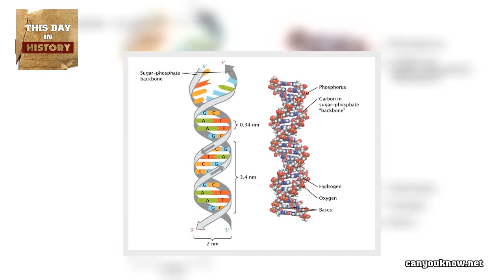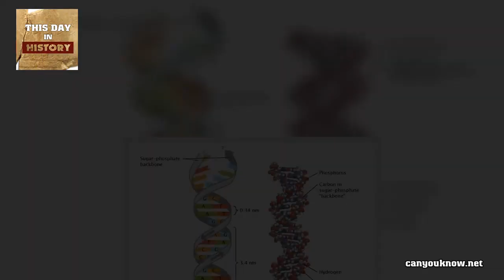Watson and Crick discover chemical structure of DNA February 28 1953 This Day in History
On this day in 1953, Cambridge University scientists James D. Watson and Francis H.C. Crick announce that they have determined the double-helix structure of DNA, the molecule containing human genes.

Though DNA–short for deoxyribonucleic acid–was discovered in 1869, its crucial role in determining genetic inheritance wasn’t demonstrated until 1943. In the early 1950s, Watson and Crick were only two of many scientists working on figuring out the structure of DNA. California chemist Linus Pauling suggested an incorrect model at the beginning of 1953, prompting Watson and Crick to try and beat Pauling at his own game. On the morning of February 28, they determined that the structure of DNA was a double-helix polymer, or a spiral of two DNA strands, each containing a long chain of monomer nucleotides, wound around each other.

According to their findings, DNA replicated itself by separating into individual strands, each of which became the template for a new double helix. In his best-selling book, The Double Helix (1968), Watson later claimed that Crick announced the discovery by walking into the nearby Eagle Pub and blurting out that “we had found the secret of life.” The truth wasn’t that far off, as Watson and Crick had solved a fundamental mystery of science–how it was possible for genetic instructions to be held inside organisms and passed from generation to generation.